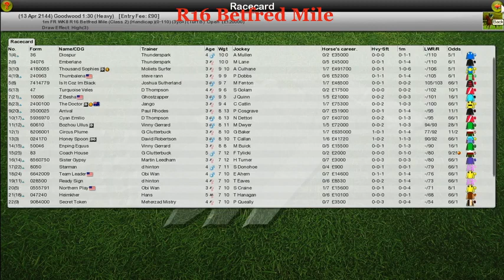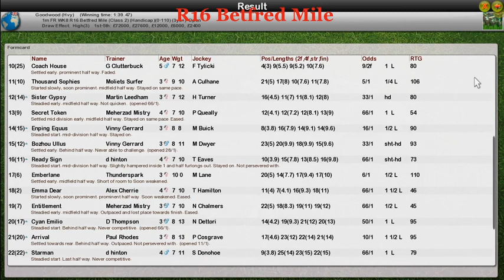FR WK8 R16 Betfred Mile